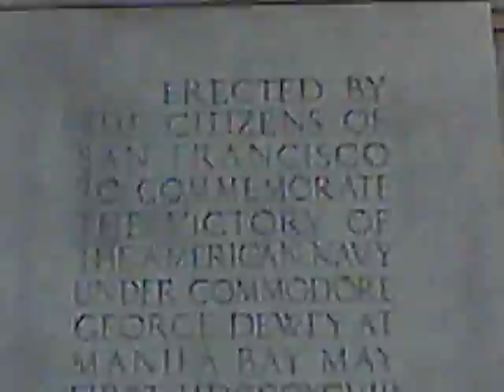Union Square Fancy Hotel Exterior Elevators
baySkippy1 Union Square. People are in aw- a sight to see. We see a monument in the center of the square that commemorates the American Navy's victory in Manila Bay. At 2:21 we finally see the elevators going up the outside of the hotel =)